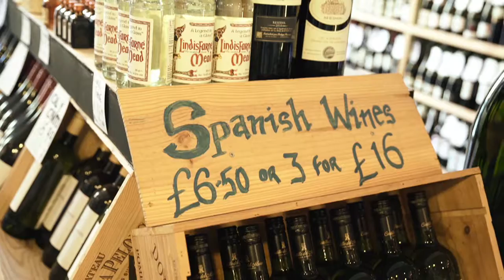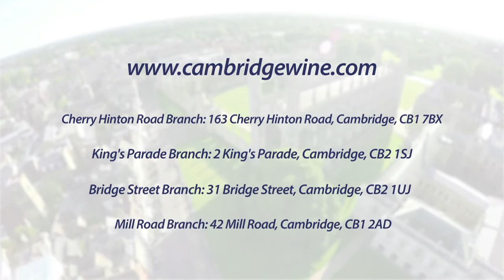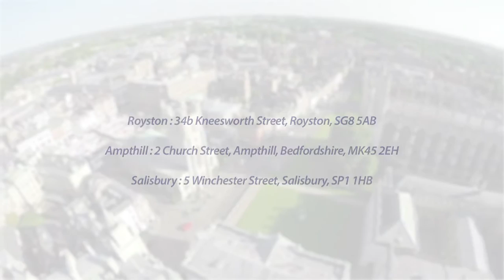Cambridge Wine Merchants corporate video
CambridgeWineMerchants believes the traditional retail model for selling drinks in the UK is dying and is leading the way in finding new ways to engage, enthuse and educate customers. A truly wondrous range of artisan beers, wines and spirits are served by educated charming staff in beautiful shops in ever more imaginative ways.